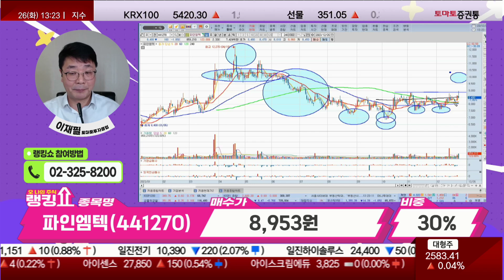이재필 전문가의 진단! '파인엠텍' [랭킹쇼, 오 나의 주식]